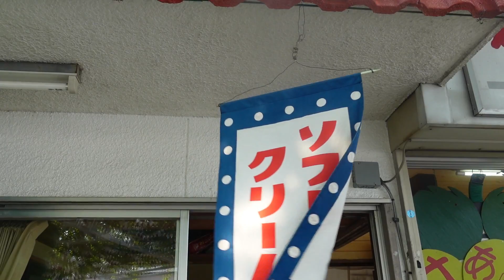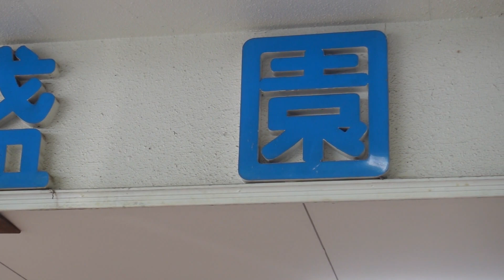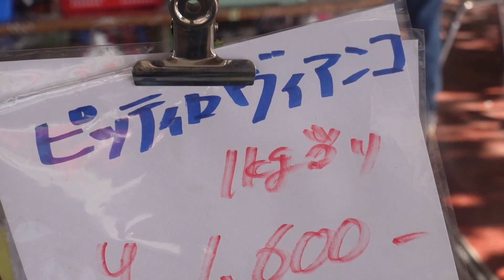【Vlog】勝沼に葡萄を買いにいきました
思わずソフトクリーム食べました。うっかりすっぴんで失礼しました。